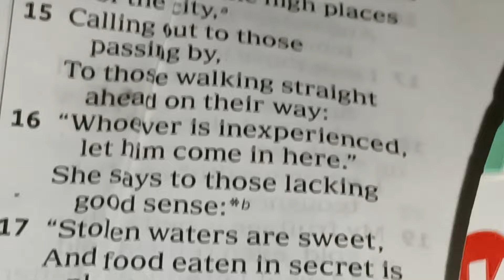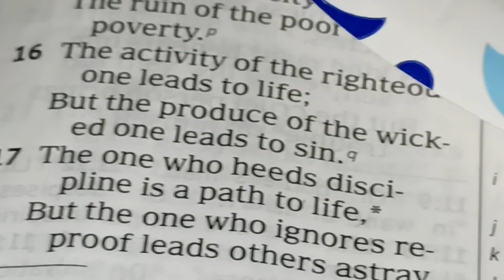"ain't nobody doing that shit but that mfuxgmike"..."a drunksob smoking dope & reading the bible" 😀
so therefore death by God it's more than just going to hell there's long way down & there ishit & moshit tribulation & distress hunger faminecburning fever & pestilence wrath & anger so it's more than about just dying is the road to dying because you know better at least you do unto others as if it was you...now do you swapped God's law his word for your Constitution & more shit & the same O shit that you did on top of the earth you going to go thtough going down below w/ass of fir w/ no one to xtingish... || MsPriscilla Wei always pray to father to be humble... although it may not seem sound like it at times I'm so sorry plz forgive me|us...asis as-needed probably all the time but faithful loyal...ask MyFather!...some minor mistakes